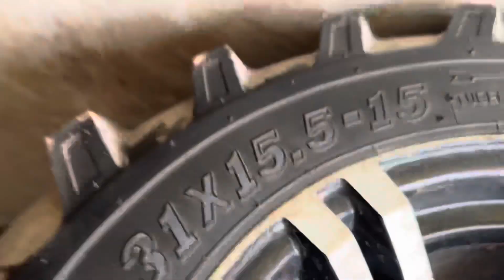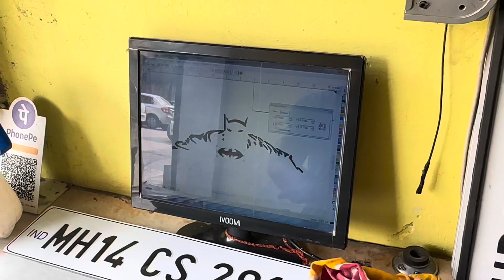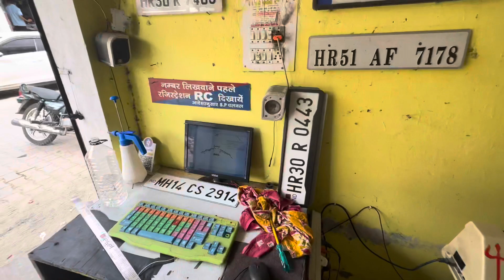Elvish Yadav Bigg Boss के लिये Jeep Modify krva le